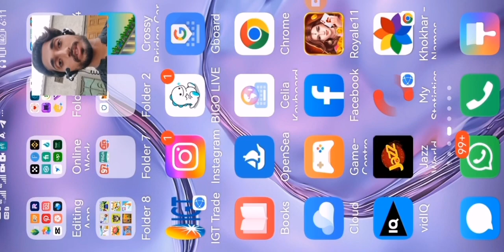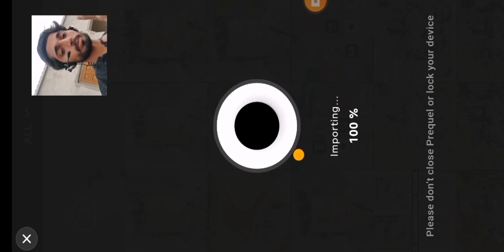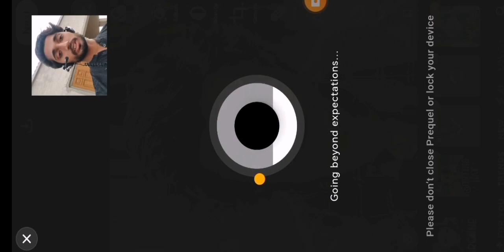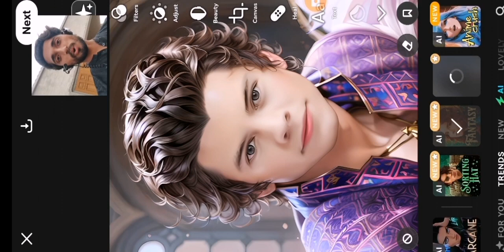Ai photo editing free || Ai photo editing new trend || Ai photo editing new tricks || Ai Avatar Free